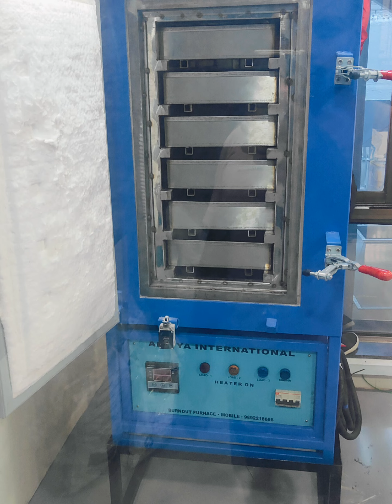S.M. sheet metal work